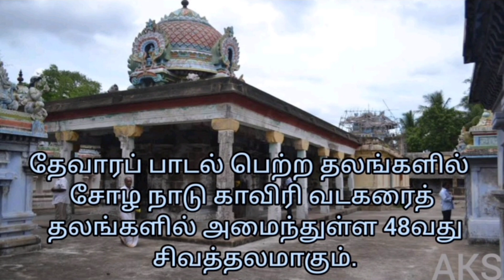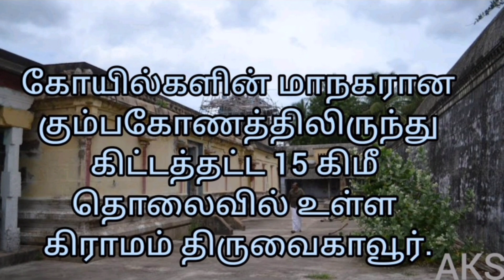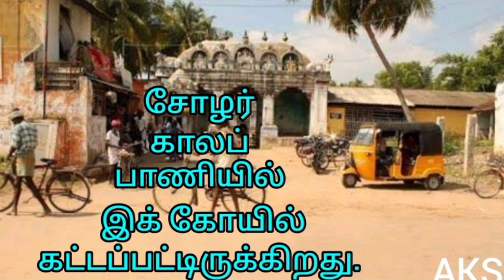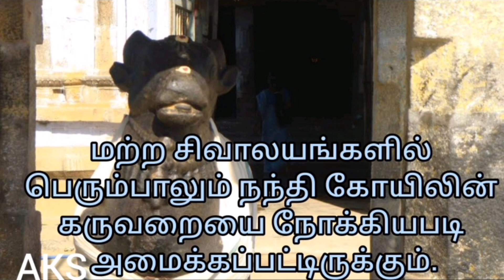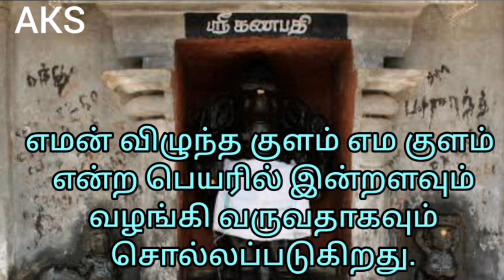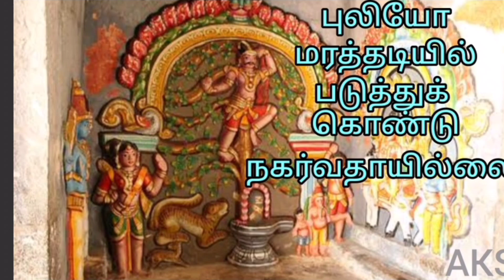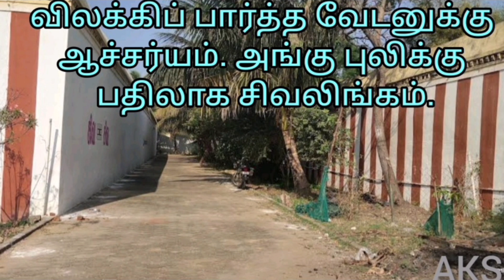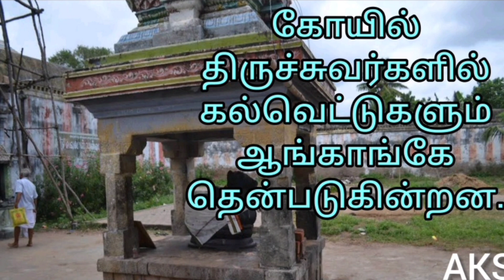திருவைகாவூர் வில்வவனேசுவரர் கோயில் தேவாரம் பாடல் பெற்ற 274 சிவாலயங்களில் ஒன்று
திருவைகாவூர் வில்வவனேசுவரர் கோயில்
தேவாரம் பாடல் பெற்ற 274 சிவாலயங்களில்
  ஒன்று
ஒரு முறை காட்டில் ஒரு வேடன் வேட்டைக்குச் சென்றபோது, புலி ஒன்று அவனை விரட்டிக் கொண்டு வர அதனிடமிருந்து தப்பித்து ஓடி வந்தவன், உயரமான ஒரு மரத்தின் மீது ஏறி அமர்ந்து கொண்டான். மதியம் வந்தது, மாலையும் வந்தது. இருள் சூழ, இரவும் வந்தது. புலியோ மரத்தடியில் படுத்துக் கொண்டு நகர்வதாயில்லை. வேடனுக்கோ பசி, தாகம், உறக்கம். தூங்காமல் விழித்திருப்பதற்காக மரத்திலுள்ள இலைகளை ஒவ்வொன்றாகக் கீழே பறித்துப் போட்டுக் கொண்டிருந்தான். பொழுது புலர்ந்தது. நெடுநேரமாகியது. கீழே படுத்திருந்த புலியின் மீது வேடன் பறித்துப் போட்ட இலைக் குவியல் மூடியிருந்ததால், புலி இருக்கிறதா இல்லையா என்பதே தெரியவில்லை. ஒரு வழியாகத் துணிச்சலை வரவழைத்துக் கொண்டு கீழே இறங்கி வந்து இலைகளை விலக்கிப் பார்த்த வேடனுக்கு ஆச்சர்யம். அங்கு புலிக்கு பதிலாக சிவலிங்கம்.பிறகுதான் அவனுக்கு விளங்கியது. இரவு முழுதும் அவன் அமர்ந்திருந்தது வில்வ மரம். அன்றைய இரவு சிவராத்திரி.             நன்றி
                                     உங்கள்
                               அ.குமார் சங்கர்
                                     AKS vision